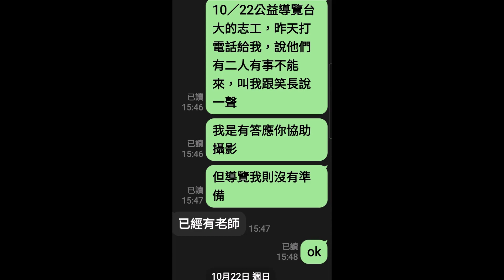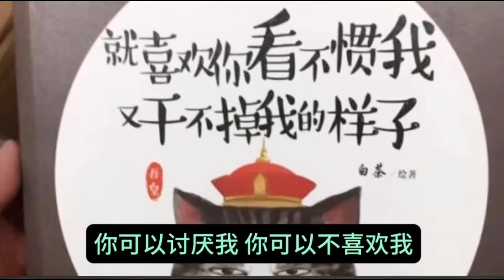想要收穫幸運的福報＃要學會懟人# 真正的台灣人#多數學不會罵架# 你罵我我不罵你# 不叫高情商@那叫窩囊廢#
在烏鴉的世界，天鵝都有罪。死在那裡都好，不要死在別人的嘴裡。